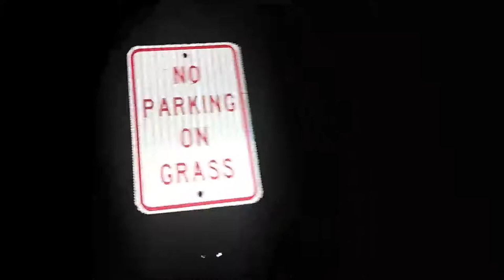This Leaf Is Toxic!